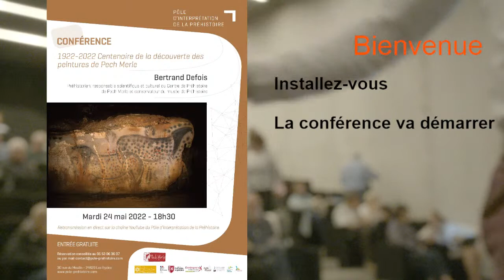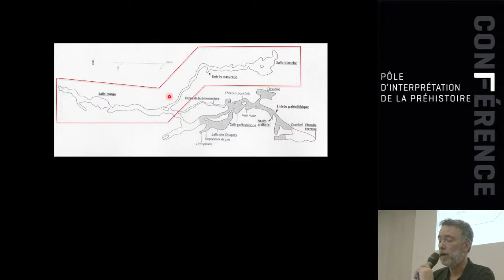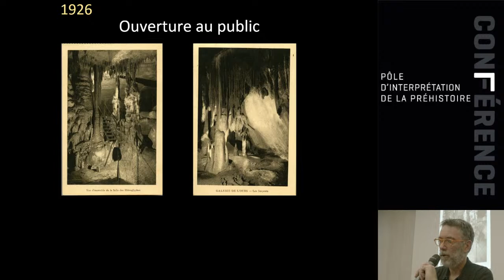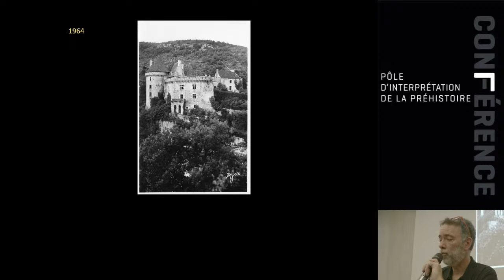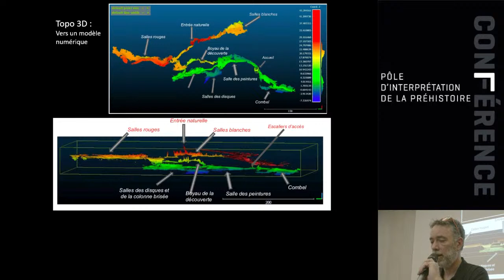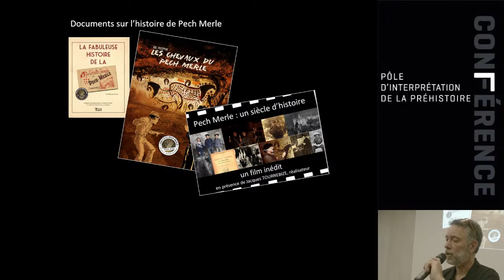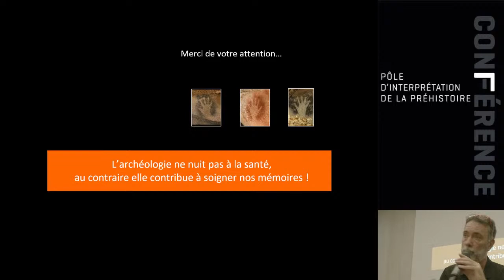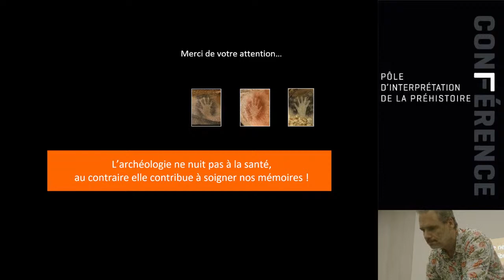CONFERENCE - Centenaire de la découverte de Pech Merle par Bertrand Defois